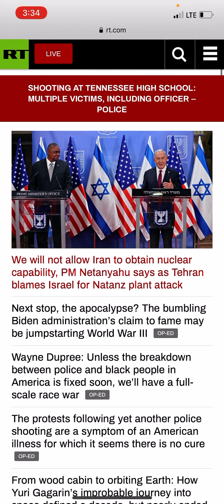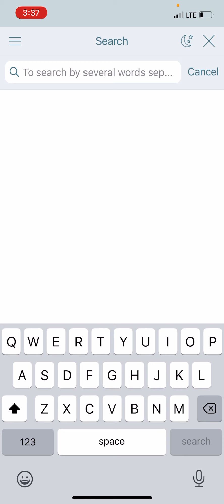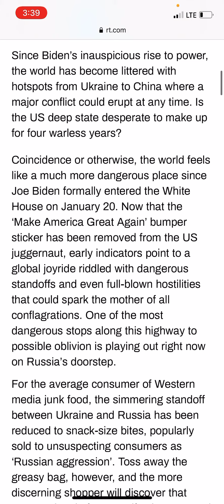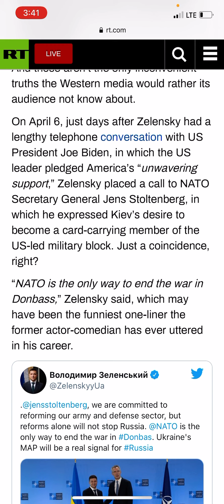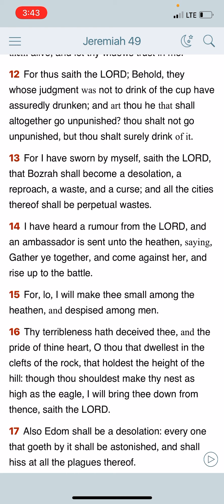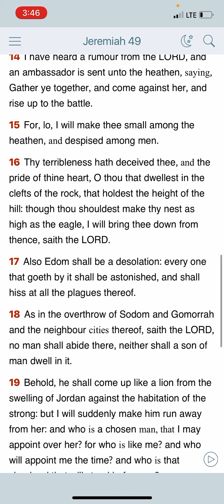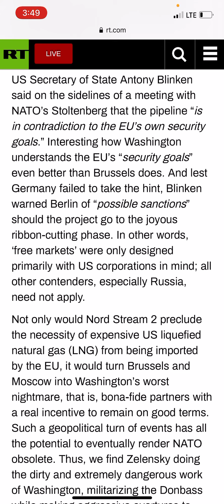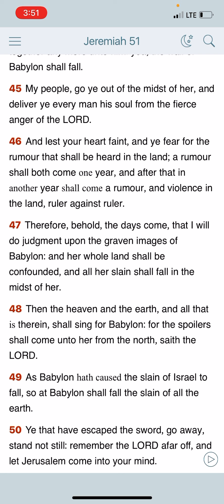PROPHECY AND NEWS